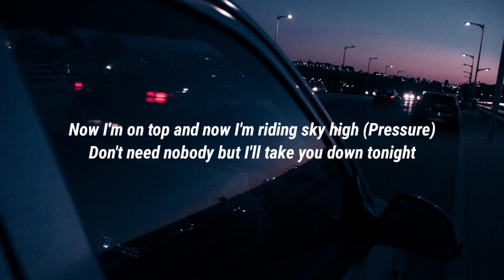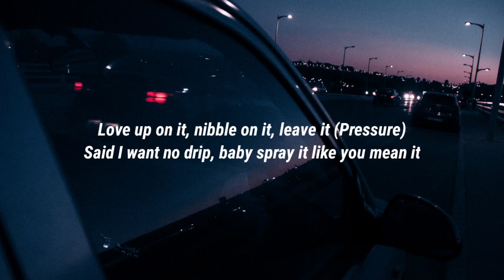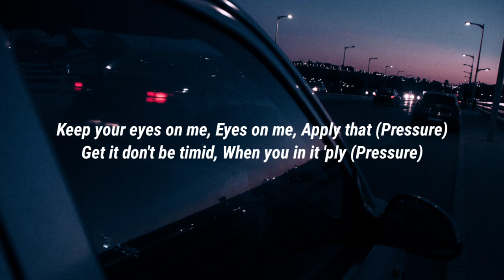Ari Lennox - Pressure (Lyrics)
Lyrics:

Apply that (Pressure)
Get it don't be timid
When you in it 'ply that (Pressure)
Love up on it, nibble on it, leave it (Pressure)
I want no drip, baby spray it like you mean it
So fine and spicy baby
Jump up on this (Pressure)
I guess that why you like it baby
Come and get this (Pressure)
Takes a lot to excite me baby
Give it all you got
I'm a tough cookie baby hit the right spot

Why you texting me you know I won't reply? (Pressure)
Why you ain't fuck with me when I wasn't this fly (Pressure)
Now I'm on top and now I'm riding sky high (Pressure)
Don't need nobody but I'll take you down tonight

And I'm okay with being nasty (Pressure)
Too fucking hot for all these clothes anyway (Pressure)
My body dripping, boy but you gon' have to wait (Pressure)
But when you get it, lick it like a candy cane

Apply that (Pressure)
When you in it 'ply (Pressure)
Said I want no drip, baby spray it like you mean it
Give it all you got (Pressure)

So bop it baby, twist it honey
Do it like you mean it darling
Keep it coming
Ooh
Keep me running
Leave it messy
Go 'head and live in it
Swim up in it

Keep it coming
Ooh
Keep me running
Leave it messy

Apply that (Pressure)
Said ion want no drip, baby spray it like you mean it

Yeah, yeah
(Pressure)
Hit it babe
(Pressure)
Hit it babe
(Pressure)
Hit it babe
(Pressure)
Hit it babe, yeah
(Pressure)
I said keep me running (Pressure)